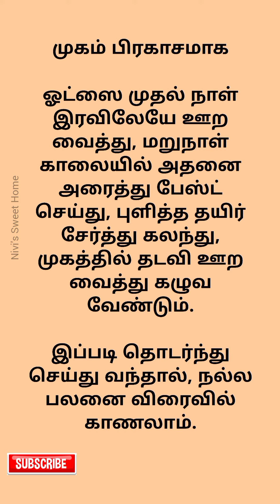10 அழகு குறிப்புகள் - உங்கள் முகத்தை அழகாக்க! - 14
10 அழகு குறிப்புகள் - உங்கள் முகத்தை அழகாக்க! - 14

முகம் அழகாக சில குறிப்புகள்

Are you looking to enhance your natural beauty? Watch this video for some expert beauty tips focused on the face! From skincare routines to makeup tricks, learn how to make your face glow with beauty.

Are you looking to enhance the beauty of your face? Look no further!

Introducing "அழகு குறிப்புகள் " - Beauty Tips  in Tamil.

In this video, we will share valuable tips and techniques to help you achieve a radiant and flawless complexion.

From skincare routines to makeup tricks, we've got you covered!

Learn how to properly cleanse and moisturize your skin for a healthy glow.

Discover the secrets to achieving the perfect eyebrows and a natural-looking makeup finish.

Say goodbye to dull skin and hello to a refreshed and youthful appearance.

Transform your face with our beauty tips and feel more confident in your own skin.